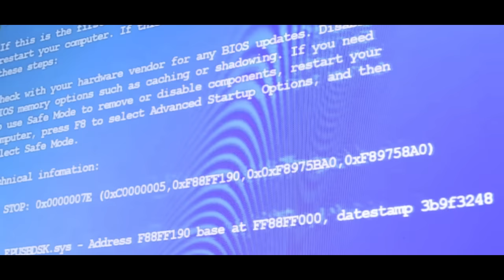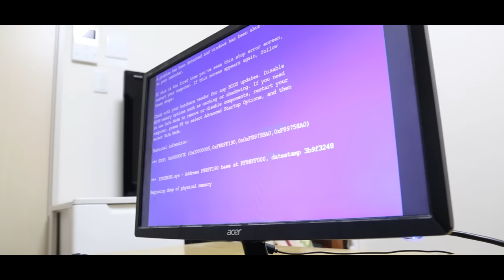Minecraft in Real Life! blow up a PC with TNT!! | RATE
MINECRAFT TNT IN REAL LIFE!
Thank you for your attention! I am a Japanese video producer, and I post new videos once a week. Your views, comments, and channel registrations are a constant source of motivation to me! I plan to continue uploading videos, so thank you in advance for your continued support of RATE VFX channel.

Minecraft in Real Life! blow up a PC with TNT!!